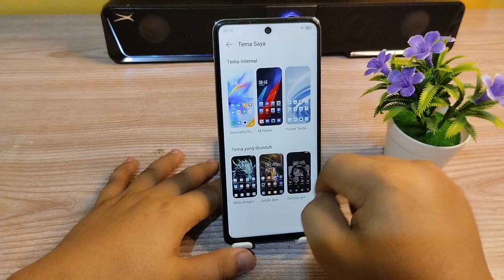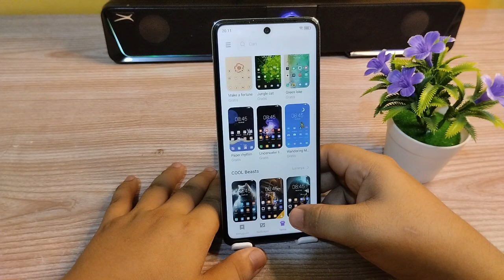Cara mengubah tema di Hp Infinix hot 30i,hot 30play,hot 11s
"Terima kasih"